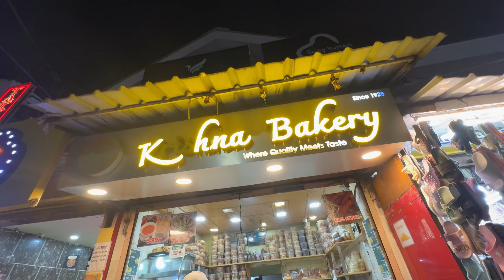Flip The Bottle Challange In Shimla 😱 With Sayansh 🤗